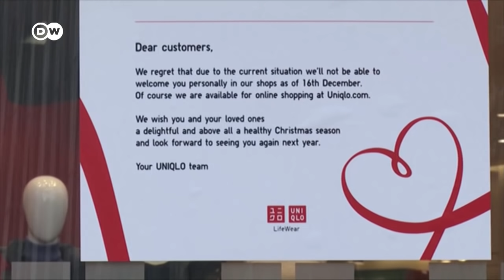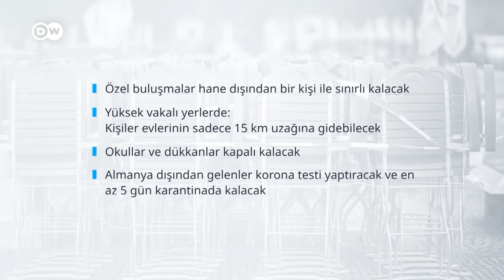Boğaziçi protestoları: Öğrenci evlerine baskınlar hukuka uygun mu? - DW Türkçe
- Boğaziçi Üniversitesi protestocularına operasyon hukuka uygun mu?

- "Darbe tehdidi söylemi muhalefeti susturmak için"

- Hükümetin 8 VIP jeti var: Diğer ülkelerde nasıl?

- Almanya 31 Ocak'a kadar kapalı: "Gerekli yardımları hazır tutacağız"